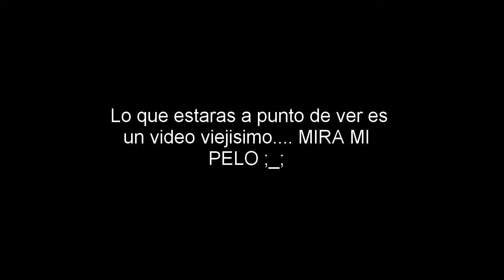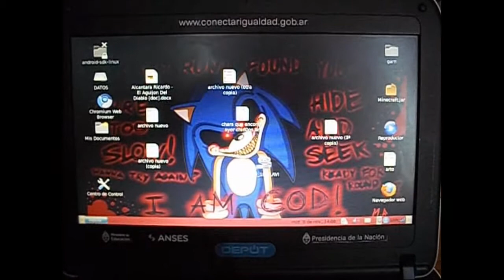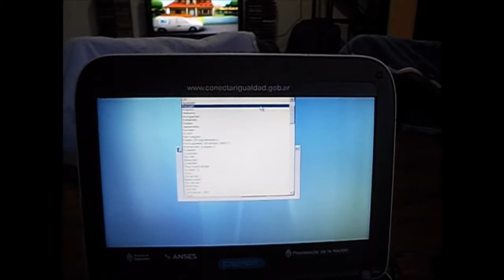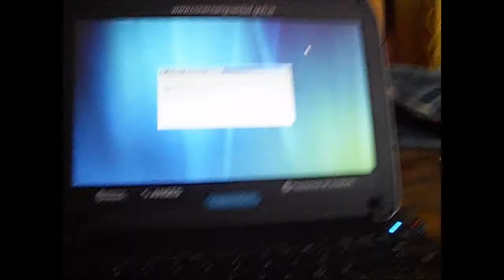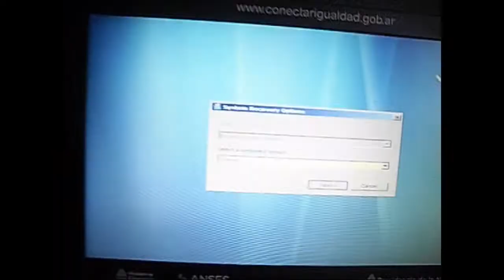Reparando con Sxriter - Netbook del gobierno 2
Video grabado hace mucho tiempo! lamento subirlo ahora